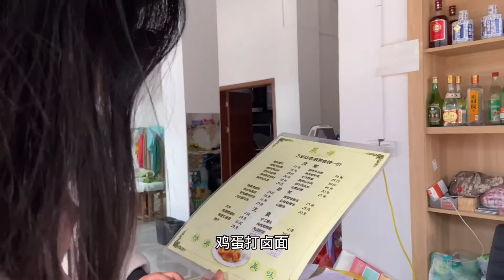太行山郭亮村宰客？看看视频咋说，女孩景区过年10元吃炝锅面贵吗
用脚步丈量世界，用镜头记录旅行生活。